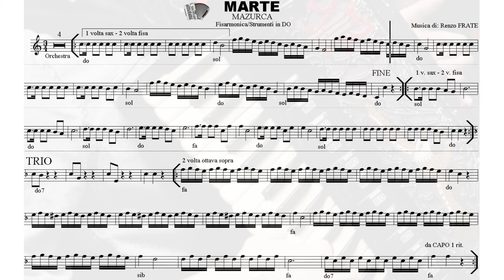MARTE - mazurca per fisarmonica di R. FRATE (karaoke)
Oltre alle mie numerose composizioni moderne, vi presento MARTE, una mazurca per fisarmonica e orchestra che riscuote sempre grande successo tra gli amanti del ballo liscio.